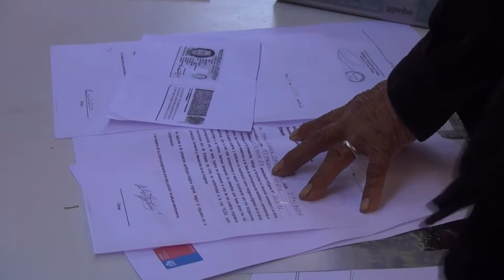En Pica realizaron masivo cambio de etnia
La Intendenta Claudia Rojas Campos junto a autoridades regionales y comunales, participó de la ceremonia de inscripción y cambio de etnia de la Comunidad Quechua Pica Quisma en la "Parcela Santa Julia", ubicada en el Valle de Quisma, comuna de Pica.Gobierno Regional de Tarapacá